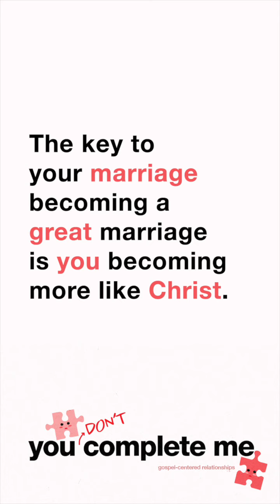The Marriage Ladder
Imagine marriage as a ladder. Each step represents growth, unity, and purpose. When both partners strive to climb towards Christ-likeness, their marriage flourishes. It's not about fulfilling personal desires but about fulfilling God's purpose together.

So, let's ask ourselves: Is our marriage helping us grow in holiness and purpose? Is it reflecting Christ's love for the church? Let's realign ourselves with God's purpose for our marriage, seeking His guidance and healing together